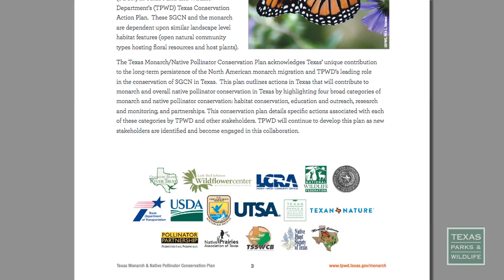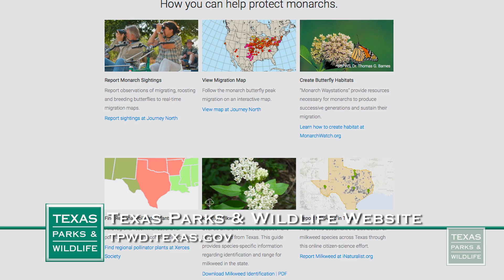Ayude A La Mariposa Monarca!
Es una de las vistas más espectaculares de la naturaleza. Millones de mariposas monarca migran a través de Texas en su  ruta a México para pasar el invierno. Pero la población monarca se ha desplomado, junto con las abejas y algunos otros polinizadores.  Es una mala noticia para los agricultores, porque los insectos polinizan muchos de los alimentos que comemos. Lo bueno es que Texas está tomando medidas para salvar el insecto oficial del estado. El Departamento de Parques y Vida Silvestre de Texas tiene este informe. Ustedes pueden ayudar a las monarcas, y también a otros polinizadores, mediante la plantación de las especies nativas. Para aprender cómo crear hábitats para mariposas, visite el sitio web de Parques y Vida Silvestre de Texas.